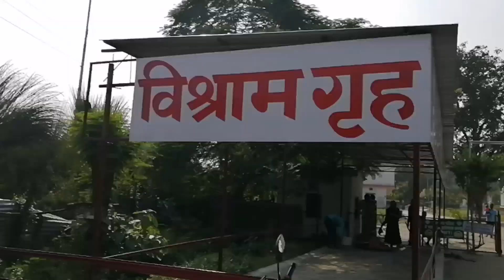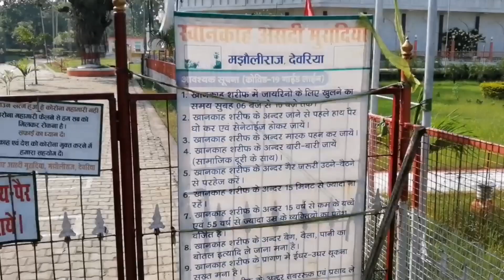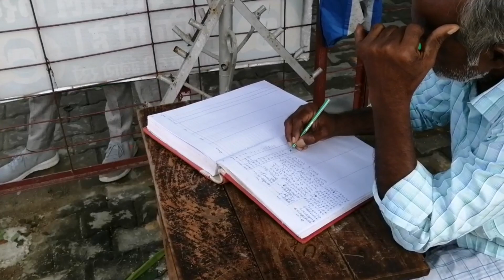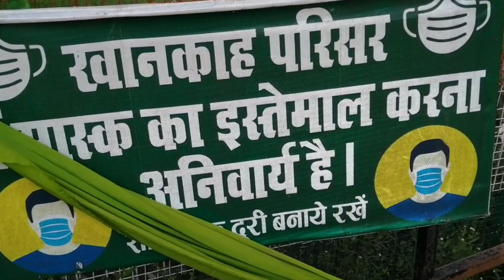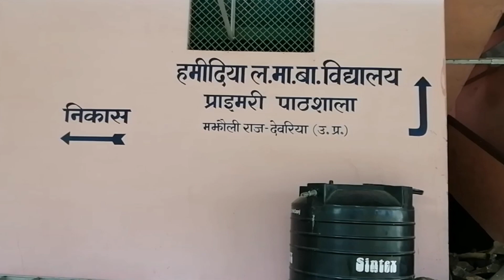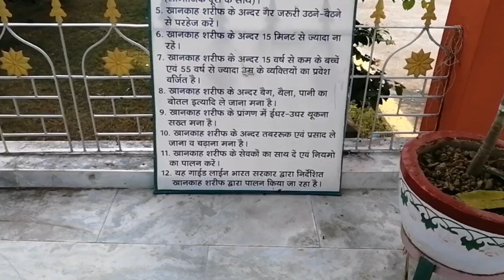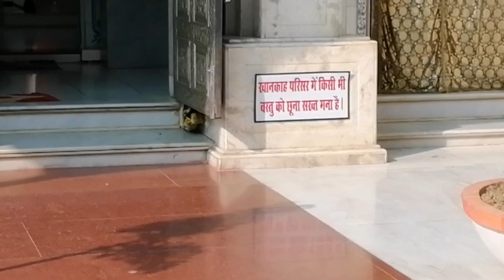देवरिया जिला मझौली राज भोला बाबा दरगाह | Majhauli Raj Ka Mazar | देवरिया का ताजमहल देखें | Dargah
मझौली राज ताजमहल बाबा भोला शाह दरगाह, देवरिया उत्तर प्रदेश
Deoria jija masjid prasid
Deoria hindu aur muslim mandir masjid
बाबा साहब के दरगाह के अंदर हिंदू धर्म और मुस्लिम और भी अन्य धर्म के लोग जाते हैं पूजा करने
Deoria History masjid
Majhauli dargah baba bhola shah
Majhauli ka prasid jagah
Majhauli raj today news
Smart block bunty
Majhauli raj blog baba bhola dargah
Majhauli raj dargah sharif mazar
Majhauli raj kila prachin मंदिर
Deoria ka Tajmahal jaisa masjid
Bhola baba sarif dargah ka ithias
Deoria youtuber
SANJEEV KUMAR GUPTA Deoria
Youtuber famous up deoria top
Party birthday
Hello Friends